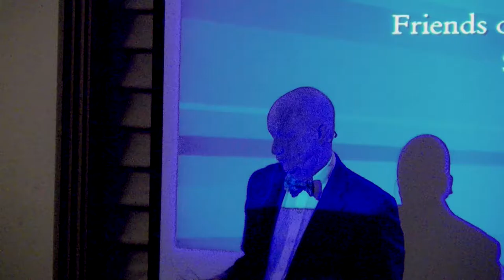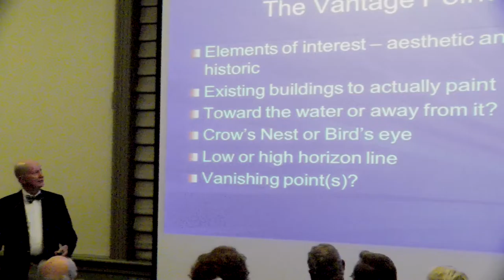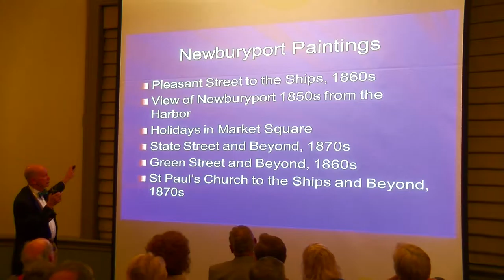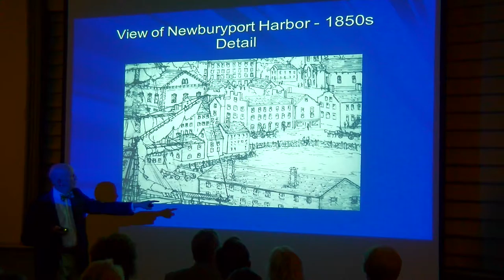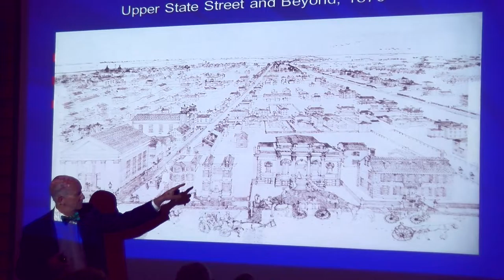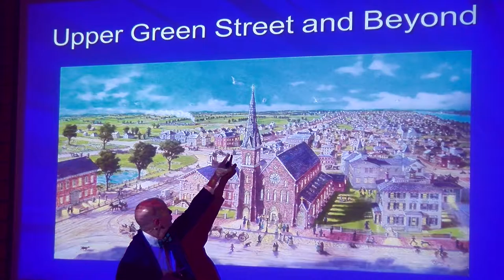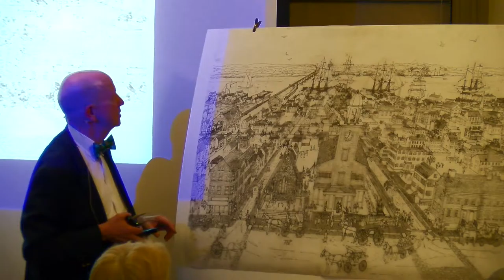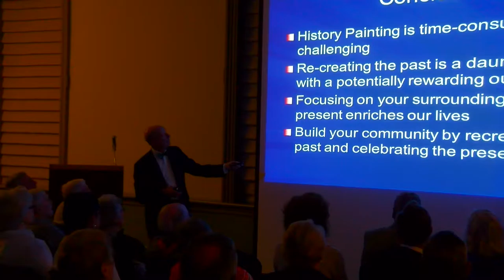NPL Historic Paintings Rich Jones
Newburyport Public Library Historic Paintings with Rich Jones